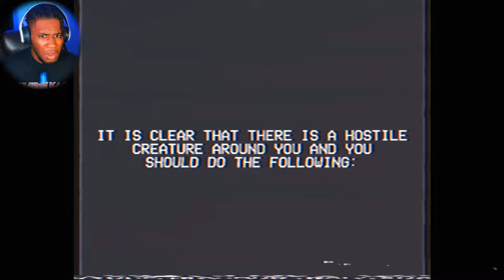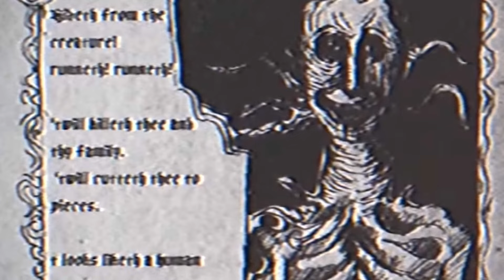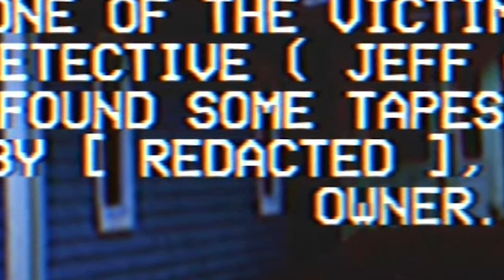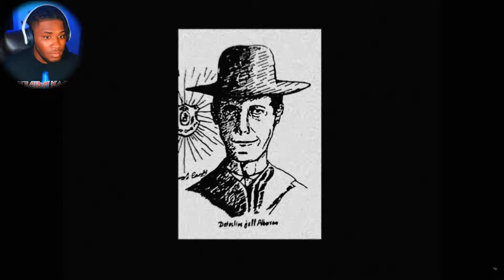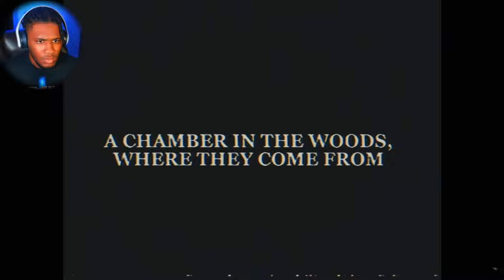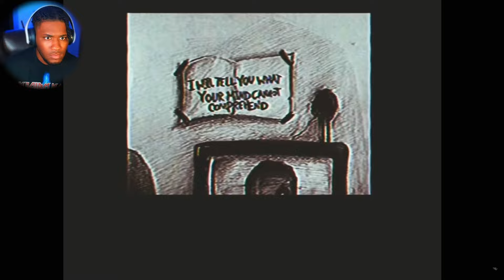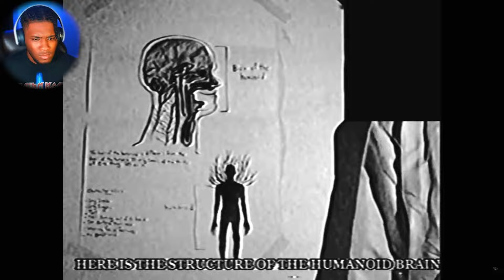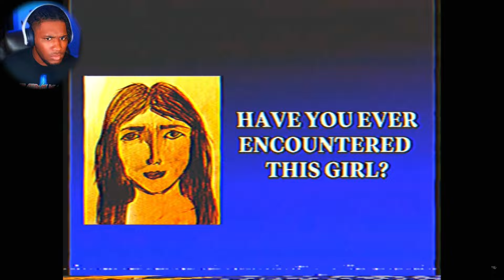These Creatures Can LOOK LIKE HUMANS to CATCH YOU | Basswood County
Today we are going to cover an analog horror series called Basswood County. In Basswood County, there has been an outbreak of these humanoid creatures that take the apperences of humans. Lets hop in and see whats going on..

Check out Dark Mind's Channel!